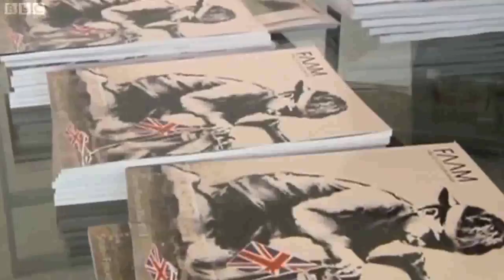BANKSY ART WORK THEFT WOOD GREEN LONDON - BBC EVENING NEWS 24/02/2013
An incredible news report from Wood Green in London where a painting by Banksy was secretly removed from the side of a building, flown to Miami and listed at auction for over £400,000.

Local people are very upset and have launched a 'SAVE OUR BANKSY' campaign.

Poundland has received immeasurable publicity from the whole affair which you can be sure wasn't the intended motivation of creating the artwork in the first place.